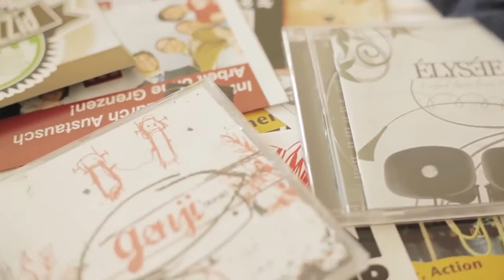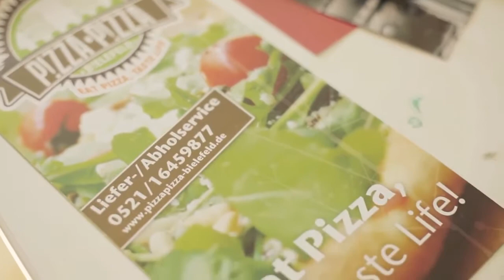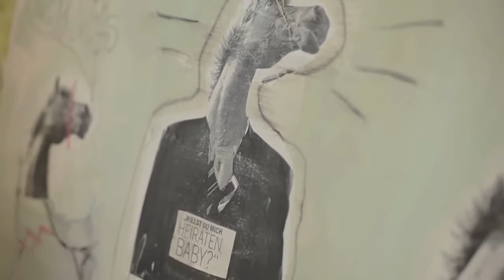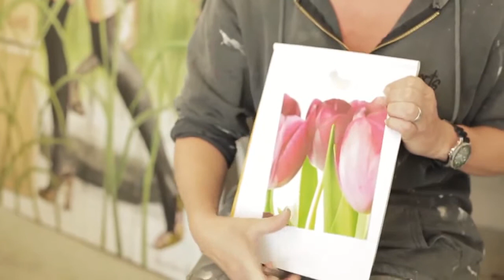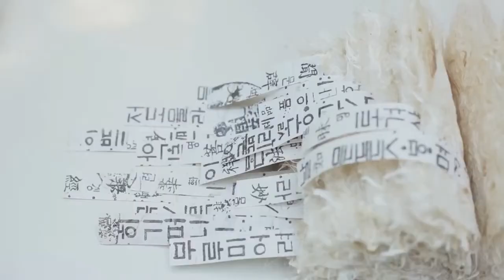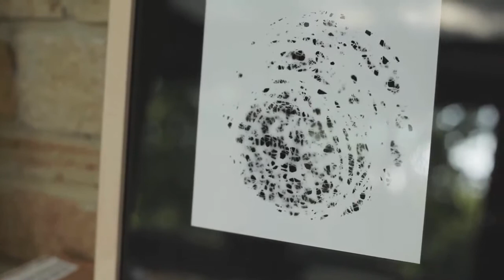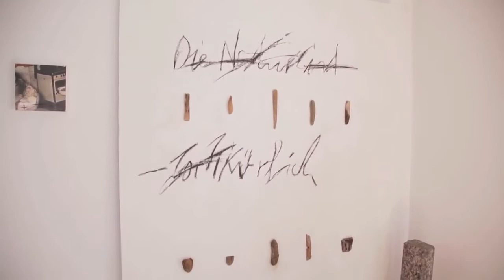Künstlerprofile Paderborn 2013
Kulturrucksack-Kinder interviewen Paderborner Künstler:
Bartholomäus Rymek, Claudia, Cremer-Robelski,  Edwin Bormann, Elisabeth Brosterhus, Eva Wilcke, Hermann Reicholt, Hyazinth Pakulla, Klaus-Dieter Zech, Manfred Webel, Wolfgang Brenner